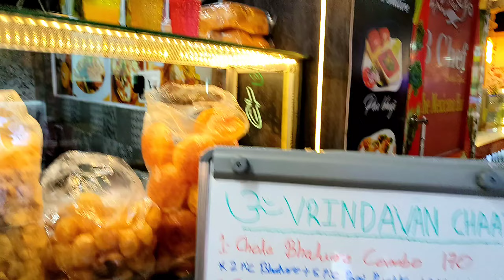ଠୁଙ୍ଗାପୁରି ସହିତ ଖଟାପାଣି କେମିତି ଲାଗିଲା? Weird Combination Food Challenge !!! Bhubaneswar Food Court